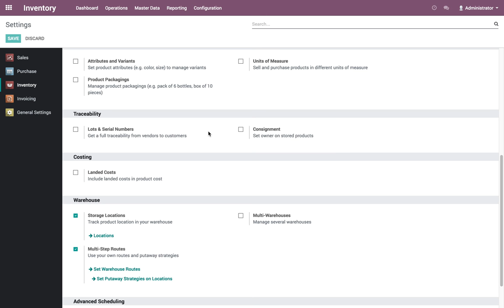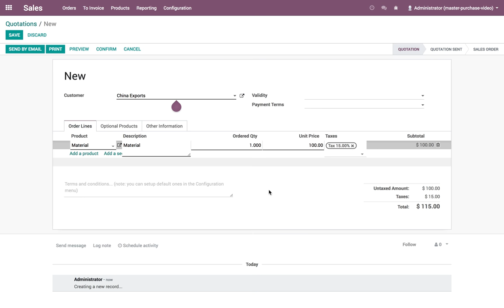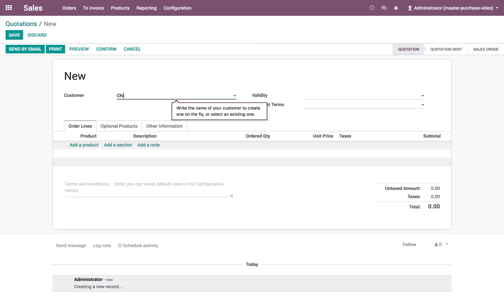Create a new purchase for every sale order (Make to Order)